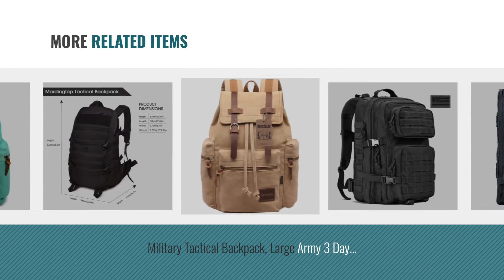Top 10 Rucksack Backpacks [2018 Best Sellers]: Gootium 21101AMG Specially High Density Thick Canvas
New! 2019 Black Friday / Cyber Monday Hiking Daypacks Deals and Updates.

Black Friday / Cyber Monday Gootium 21101AMG Specially High Density Thick Canvas Backpack Rucksack, Army Green by Gootium

Black Friday / Cyber Monday Canvas Backpacks Vintage Rucksack Casual Leather Army Kipling Knapsack 19L Army Green #220 by GINGOOD

Black Friday / Cyber Monday Modoker Vintage Laptop Backpack for Women Men,School College Backpack with USB Charging by Modoker

Black Friday / Cyber Monday Mountaintop 40 Liter Hiking Backpack for Outdoor Camping with Rain Cover-5812II (Black2) by Mountaintop

Black Friday / Cyber Monday Kattee Men’s Leather Canvas Backpack Large School Bag Travel Rucksack Khaki by Kattee

Black Friday / Cyber Monday TTLIFE Backpack Fashionable 30L Multiple Colors Hiking Mountaineering Biking Outdoor by TTLIFE

Black Friday / Cyber Monday Military Tactical Backpack, Large Army 3 Day Assault Pack Molle Bug Out Bag Backpacks by REEBOW GEAR